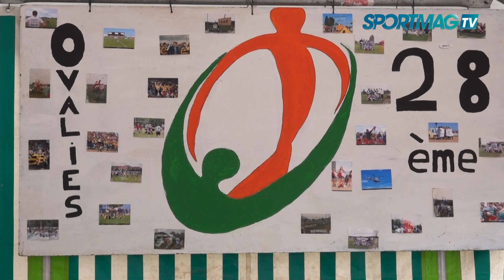Ovalies 2023 - Joséphine Lefort